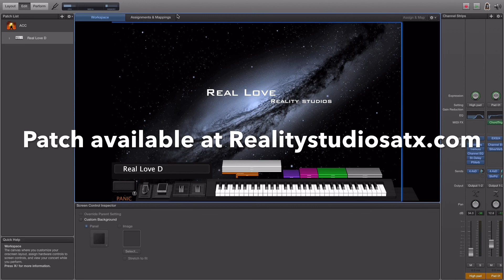Real Love D Mainstage 3 patch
This patch requires Mainstage 3 stock sounds ONLY available for download at

Realitystudiosatx.com